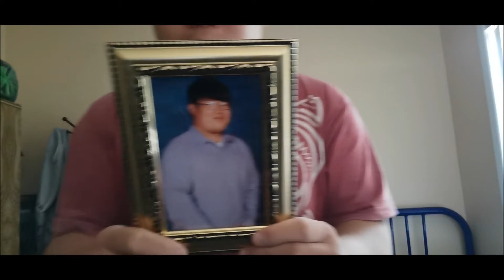ASMR My Year 12 Teddy Bear